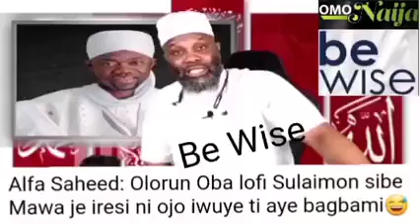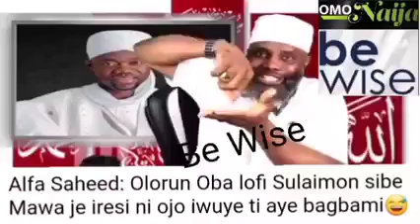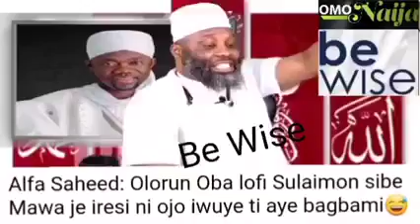July 31, 2021